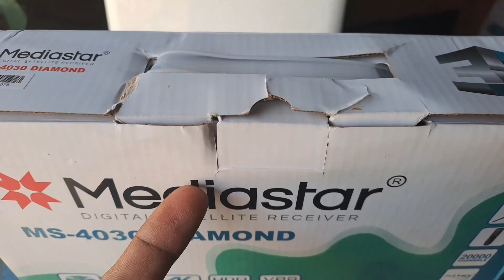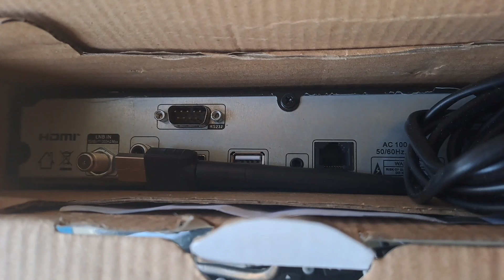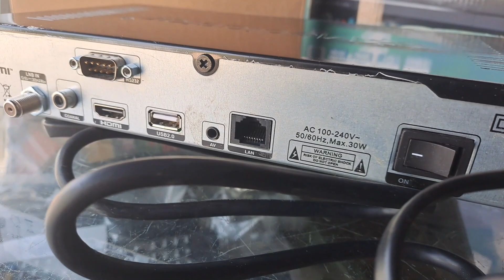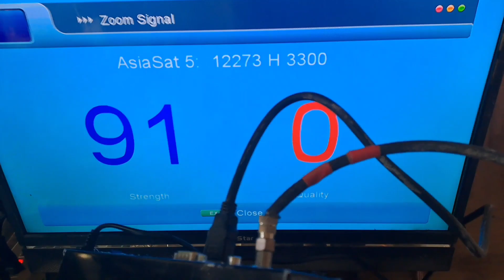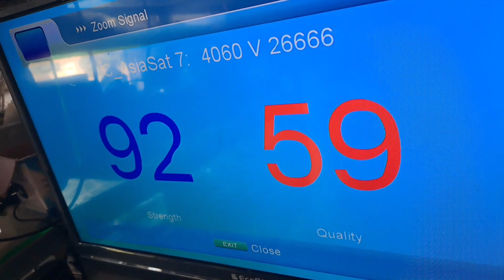Mediastar MS-4030 Diamond UHD 4KModel Unboxing Review | ART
Mediastar MS-4030 Diamond UHD 4K
Model Unboxing Review | ART